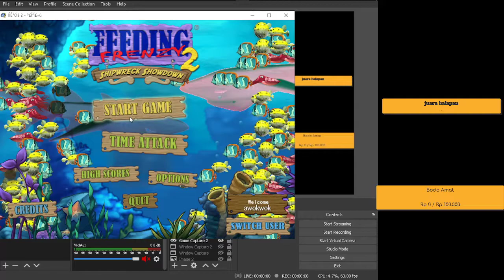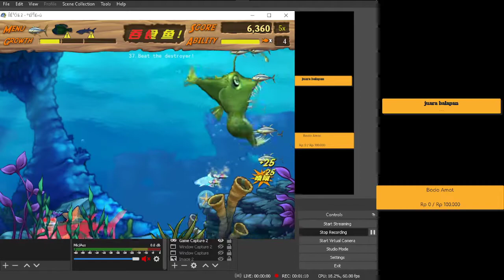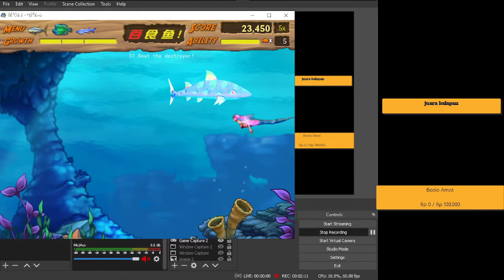Feeding Frenzy 2 Mod Stage 37 Main Menu Stage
donat :
 belum ada
SPEC PC
- PROSSESOR Intel Pentium G2030
- MOTHERBOARD gigabyte h61
- VGA Nvidia Geforce GT 720
- MOUSE: digital alliance da honey
- Headset digital alliance delta fighter
- KEYBOARD EYOTA MASTER QUALITY
feeding frenzy 2 full crack,
feeding frenzy 2 for pc,